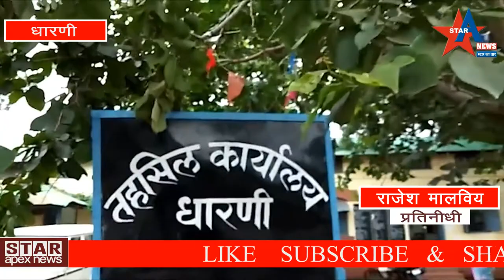अमरावती एन्टी करप्शन विभागची धारणीत कारवाही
साद्राबाड़ि, आणि झिलपी परिसरात रात्री नदी नाल्यातून अवैध रित्या रेती आनन्यासाठी   25 हजारात बोलनी करुण तड़जोडी अंती आदिवासीं ट्रैक्टर मालकाकडून 9000 रु ची लाच घेताना  कुसुमकोट फ़ाट्या  वर धारणी तलाठी फूलमाली, आणि कोतवाल दिनेश धांडे हे गजाआड़

धारणी तालुक्यात एक वर्षा पासून रेती खदानीचा लीलाव नाही, तरीही शाशकीय, व निमशासकीय ची हजारो लोकांची बांधकामें येथे सुरु आहे, यामुळे येथील महसूल प्रशासनाच्या आशीर्वादने  खदानीत रेती साठा शिल्लक राहिला नाही,  कारण तालुक्यातील रेती तस्करानी शाशकीय रेती खदानी व नदी नाले सुद्धा रिकामे करुण टाकले,

एक महिन्यात एन्टी करप्शन विभागची  धारणीत ही दूसरी कारवाही 25 दिवसा पूर्वी लाचखोर पोलिसाला 2 हजाराची लाच घेताना रंगेहात पकड़ले होते हे विशेष,